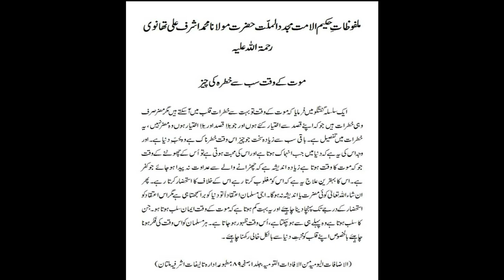Moot k Waqt Khatra ((Malfoozat E Hakeem Ul Ummat RA))